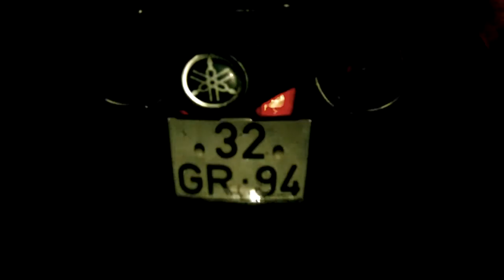In Dust We Trust - Leo Vince and Tenere by night.mov